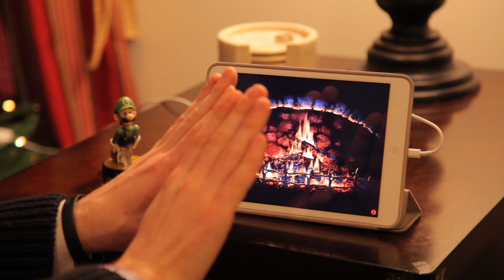Shacknews Game Of The Year #10: Wasteland 2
Join Andrew fireside as he unveils the Shacknews Game Of The Year contenders.  What was your favorite game of 2014? How about the games that disappointed you? Thanks everyone for a great year in gaming!  For all of your video needs, check out